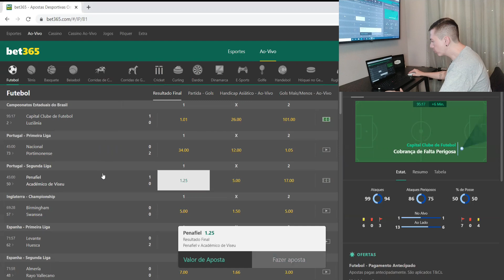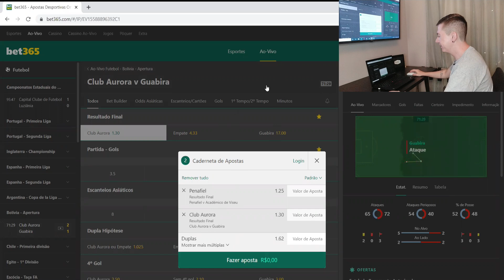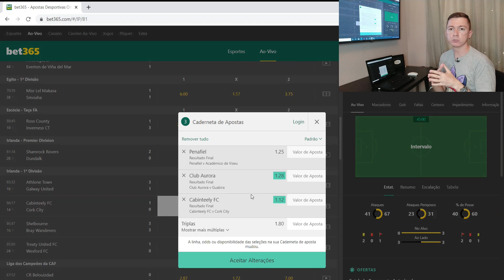ESTRATÉGIA COMBINADA PARA LUCRAR NA BET365 COM RESULTADO FINAL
Nos conte o que achou deixando seu comentário abaixo!